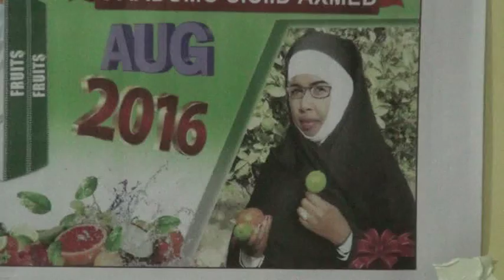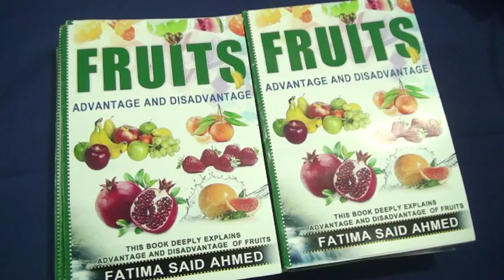Qoraa Faadumo Siciid Axmed OO Buug Ku Saabsan Midhaha Ku Soo Bandhigtay cerigabo